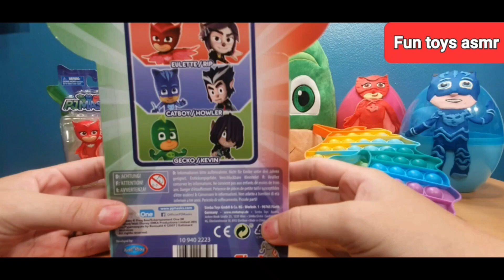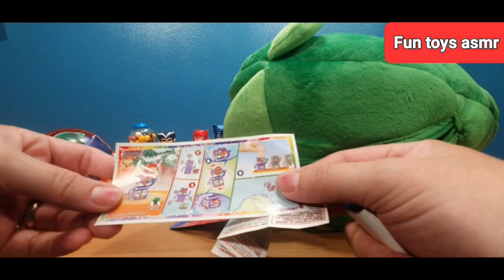PJ Mask Unboxing Toys Collection Review Asmr.